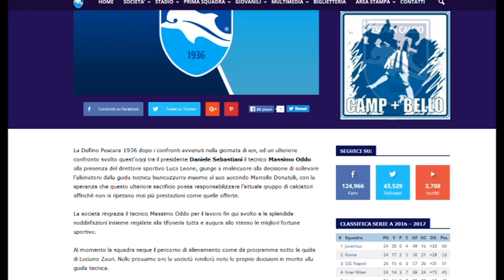Dietrofront Pescara, esonerato Massimo Oddo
Massimo Oddo non è più l'allenatore del Pescara. Solo ieri sera era stato confermato dal Delfino attraverso un comunicato ufficiale. Questo pomeriggio con una nuova nota ufficiale la società ha comunicato l'interruzione del rapporto con Oddo e il vice Donatelli. Nella rosa dei successori, prende quota in queste ore la candidatura di Andrea Mandorlini